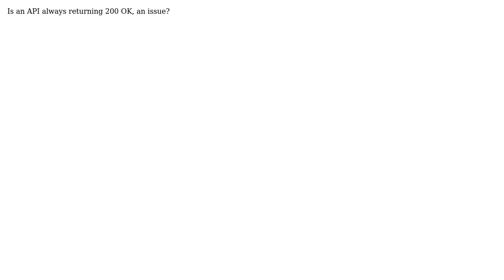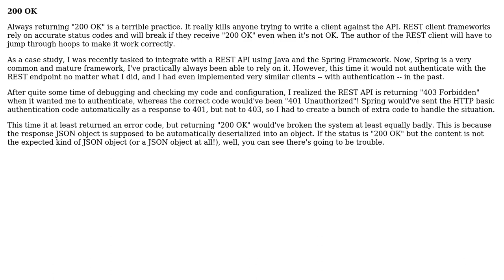Software Engineering: Code structure of third party framework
With thanks & praise to God, and with thanks to the many people who have made this project possible! | Content (except music & images) licensed under CC BY-SA | Music | Images & others | With thanks to user ZeroOne user maple_shaft user James Hatton and the Stack Exchange Network Trademarks are property of their respective owners. You are responsible for your own actions.